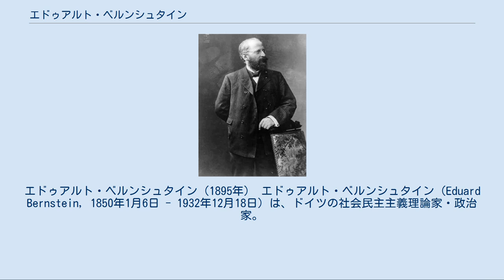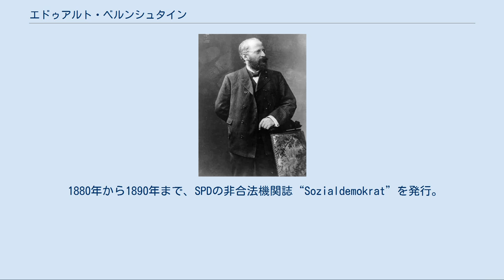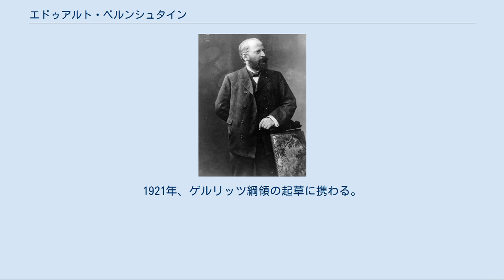エドゥアルト・ベルンシュタイン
エドゥアルト・ベルンシュタイン（1895年） エドゥアルト・ベルンシュタイン（Eduard Bernstein, 1850年1月6日 - 1932年12月18日）は、ドイツの社会民主主義理論家・政治家。
ドイツ社会民主党（SPD）党員。
社会民主主義、修正主義の理論的創始者。
 1850年1月6日ベルリンにユダヤ系の家庭に生まれる。
1872年、アイゼナッハ派の党員となる。
1875年には、アウグスト・ベーベル、ヴィルヘルム・リープクネヒトらとともにアイゼナッハ派とラサール派との合同を決定したゴータ大会を準備。
 1878年、社会主義者鎮圧法が成立すると、スイスのチューリッヒに亡命し、社会民主党の後援者であるカール・ヘヒベルクの秘書となる。
1888年、プロイセンの圧力を受けたスイス政府からの国外退去命令により、ロンドンに亡命し、このころ同じくロンドンに亡命していたフリードリヒ・エンゲルスに接近。
 1880年から1890年まで、SPDの非合法機関誌“Sozialdemokrat”を発行。
1891年には、エルフルト綱領の起草者のひとりとなる。
フリードリッヒ・エンゲルスの死後、1896年から1898年まで、SPD内部の 修正主義論争につながる「社会主義の問題」と題する一連の論文を発表し、古典的マルクス主義を批判した。
労働者階級の生活改善と中産階級の発生を根拠に革命不要説を唱えた。
1899年には「社会主義のための諸前提と社会民主主義の任務」を発表。
これに対して、ローザ・ルクセンブルクは1900年、｢社会改良か革命か」を発表し、激しく反論。
ベーベルやリープクネヒト、カール・カウツキーらとも鋭く対立した。
 1901年、社会主義者鎮圧法の廃止により、ドイツに帰国。
1903年、ドレスデン党大会で修正主義否認が決議され、ベルンシュタインは公式に敗北するが、運動面では根強い支持を得つづけた。
1902年から1918年まで帝国議会議員を務める。
1913年、社会民主党左派のメンバーとともに軍事力増強法案に反対票を投じる。
1917年、カール・カウツキーとともに独立社会民主党（USPD）に参加し、第一次世界大戦が終わり、1919年、社会民主党(SPD)に復帰。
1920年から1928年までヴァイマル共和国議会議員を務める。
1921年、ゲルリッツ綱領の起草に携わる。
 1932年ベルリンで死去。